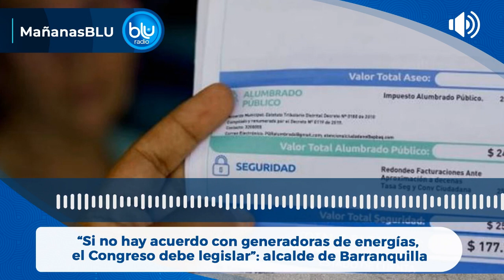“Si no hay acuerdo con generadoras de energías, el Congreso debe legislar”: alcalde de Barranquilla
El alcalde de Barranquilla, Jaime Pumarejo , se refirió a la situación de altos costos de los que se quejan los ciudadanos de la capital del Atlántico. Los recibos, según la población, están llegando muy altos y esto generó un llamado a "desobediencia civil" para no pagarlos. Según el mandatario, las generadoras de energía deberán responder pronto y dar solución al problema en la Costa Caribe.